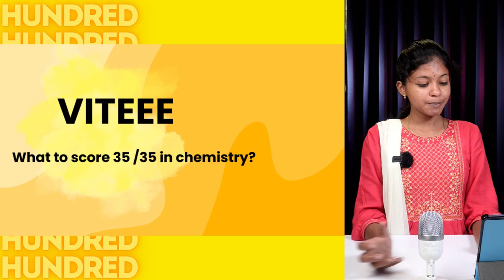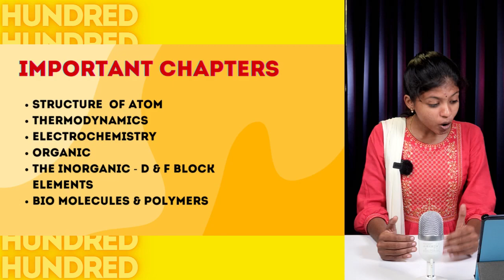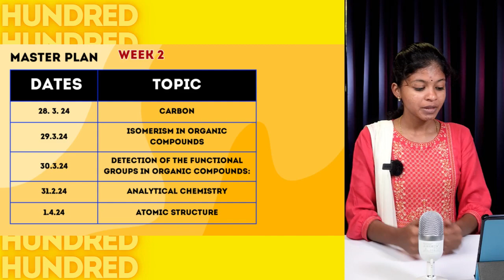CHEMISTRY VITEEE 2024 AMRITA Entrance Exam 3 Week Study Plan | Crash Course Launch March 25